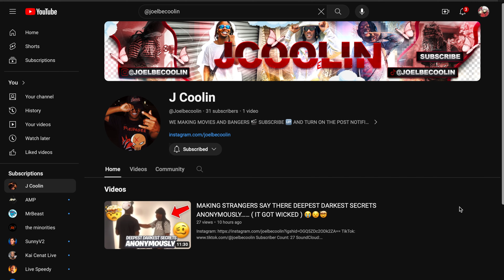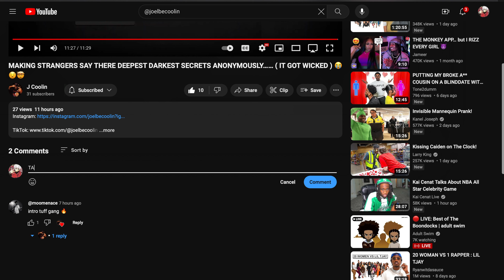MAKING STRANGERS SAY THERE DEEPEST DARKEST SECRETS ANONYMOUSLY REACTION FT@JalenTAHA